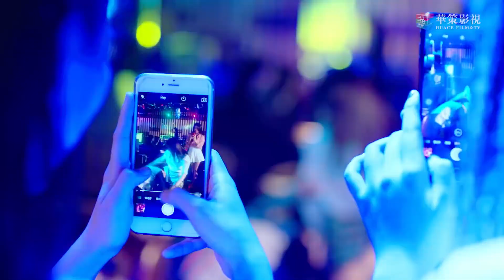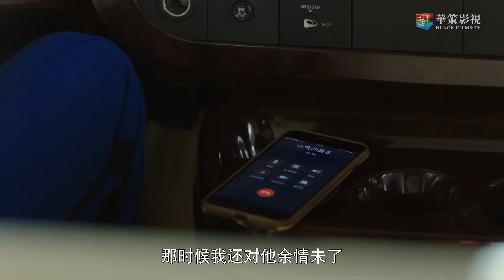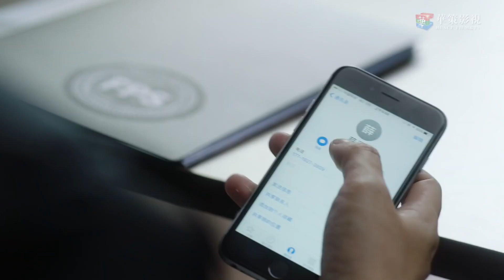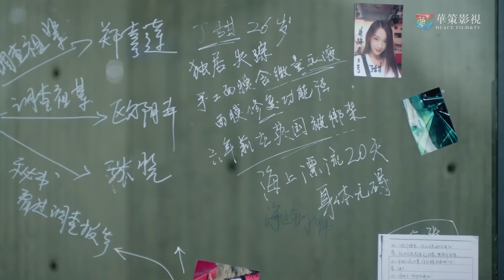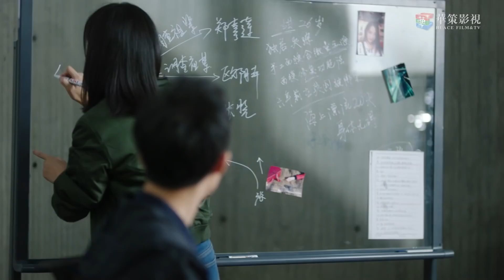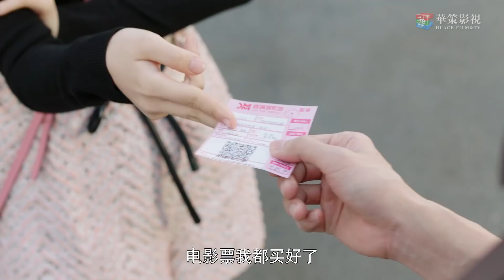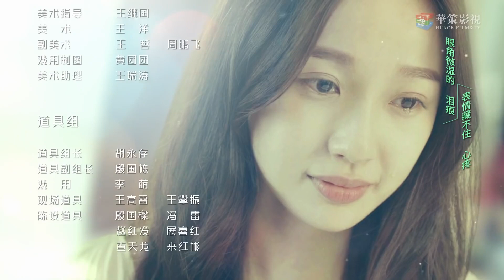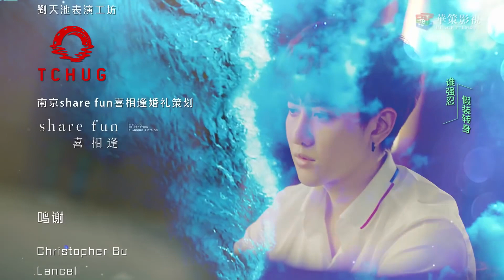(ENGSUB) 【热播言情剧】《情深如你》17 | 虞书欣化身豪爽女明星与披荆斩棘的哥哥发生一段甜蜜的爱情故事